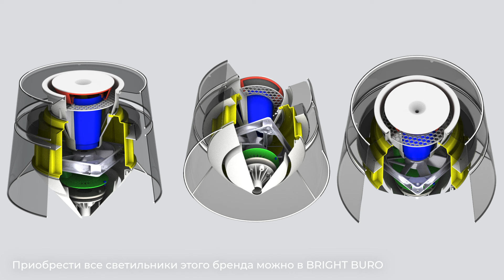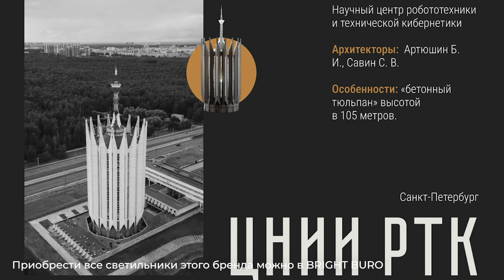Российские производители светильников | Часть 7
Всем свет!

Меня зовут Константин Цепелев, я — профессиональный светотехник и основатель светотехнической компании BRIGHT BURO.

Нет ничего более постоянного, чем полезная рубрика на моем канале про отечественные светотехнические бренды. Встречайте! Часть 7.

Если не видели предыдущие части, обязательно посмотрите, там много красивого и интересного.

📍 Или просто позвоните нам: 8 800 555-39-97 (звонок бесплатный)

Таймкоды:
00:01 — Всем свет!
00:25 — Российские производители освещения, часть 7
00:36 — Плайтек
01:50 — Ламповый блок
02:46 — Немного а любви к архитектуре
03:29 — Tayga Design
04:13 — Clay moon
04:50 — Всем пока!
05:28 — Бэки

Благодарим за предоставленную локацию для съемок Дмитрия Курилова и Kurilov design studio.